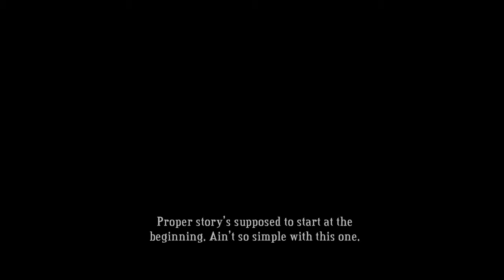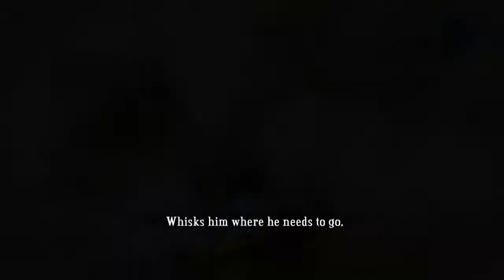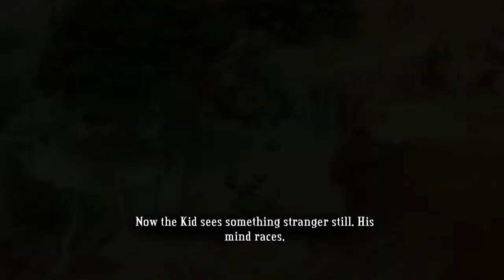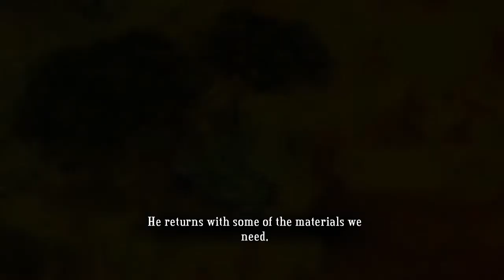Let's Play Bastion (blind) - Episode 1: The story begins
A young kid wakes up
only to find himself in a (to us at least) strange world
But what happened to it's people?